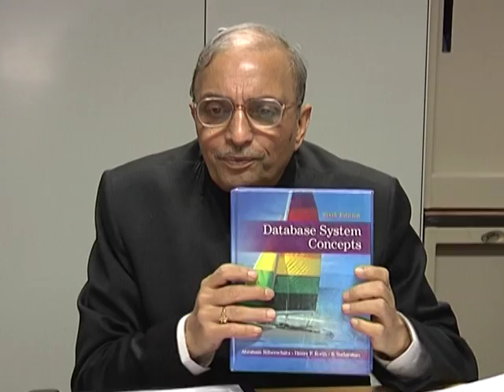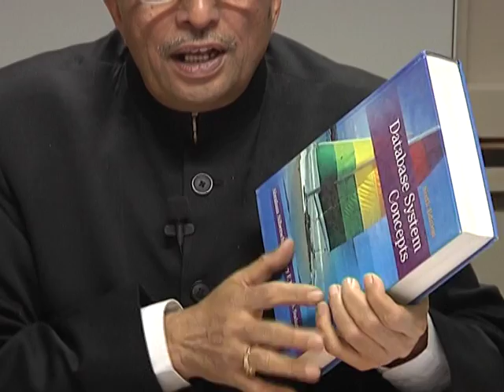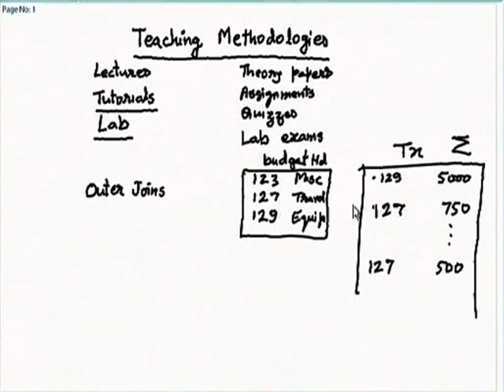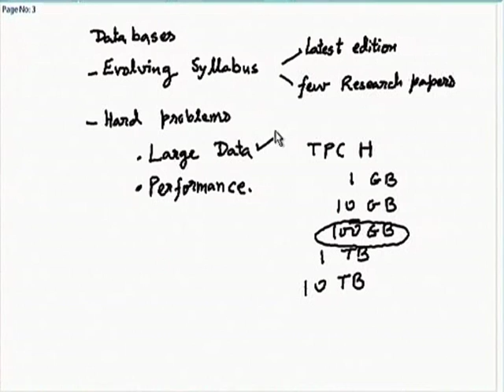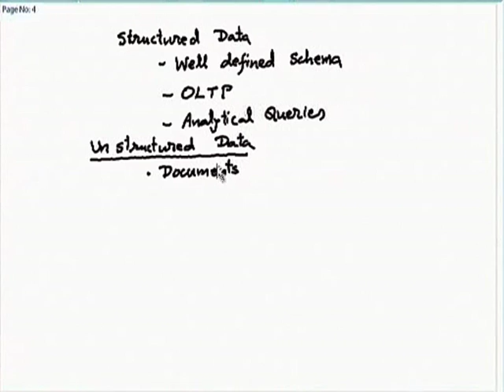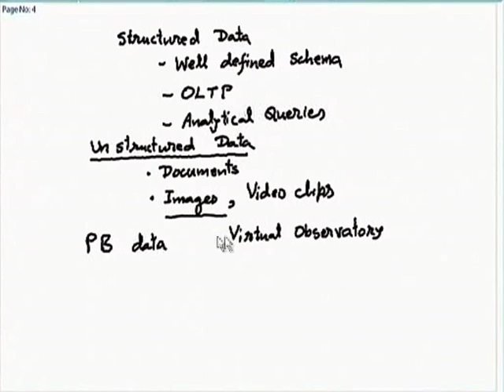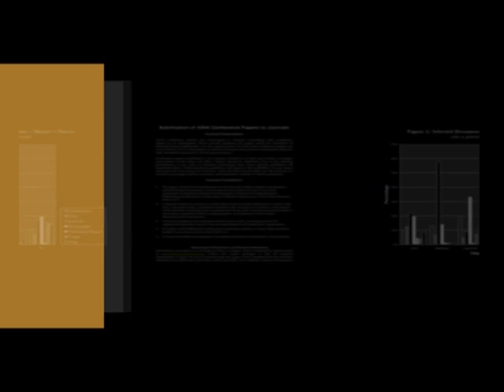Teaching Methodologies in Database & Data Mining - Prof. D. B. Phatak